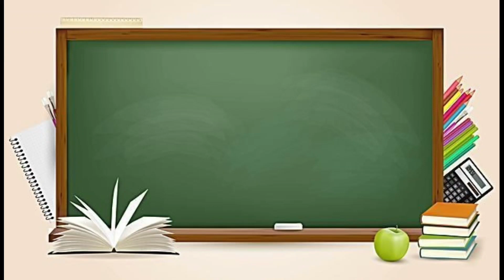29 August 2023